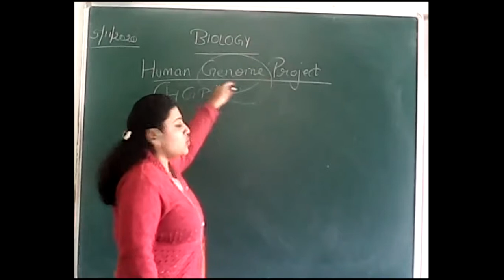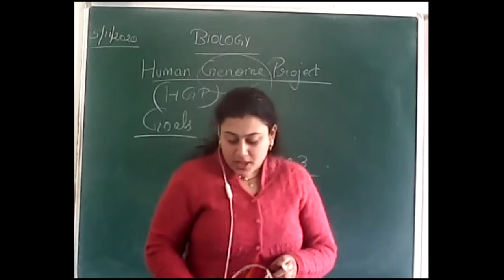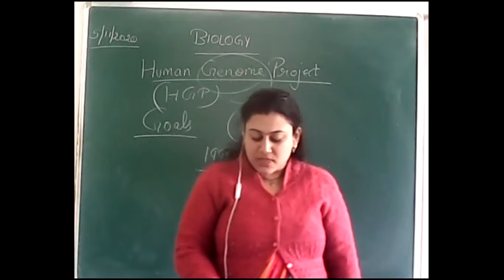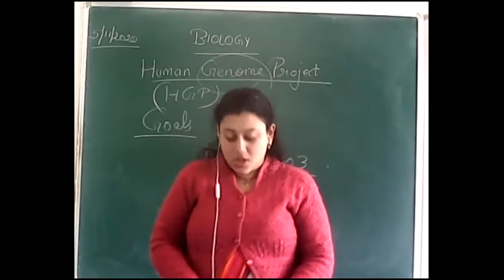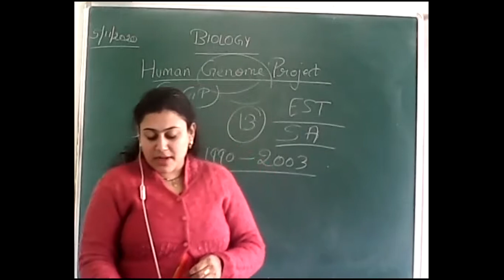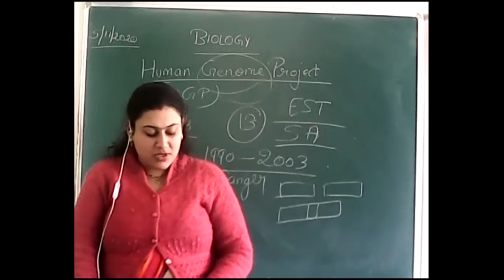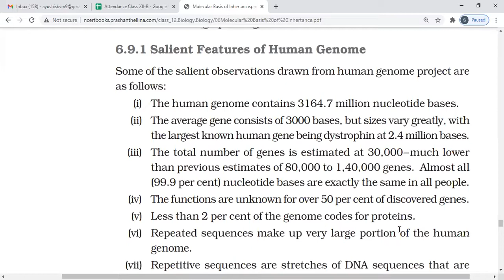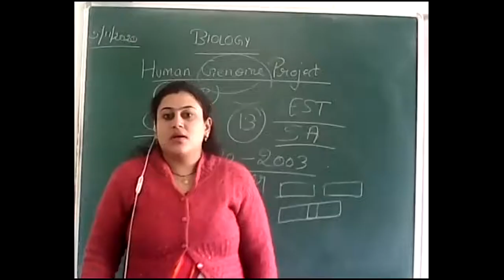HGP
Biology with Aayushi Singhal 5/11/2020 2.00 PM